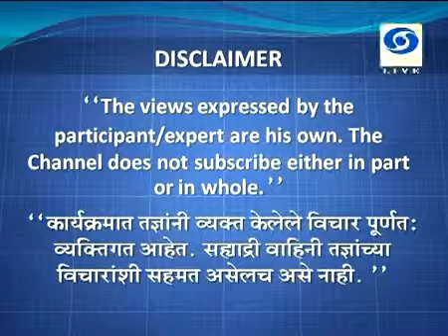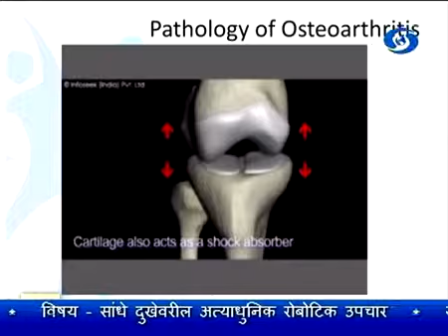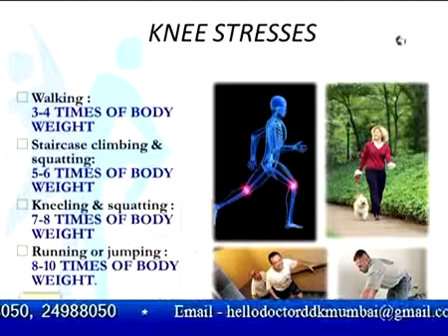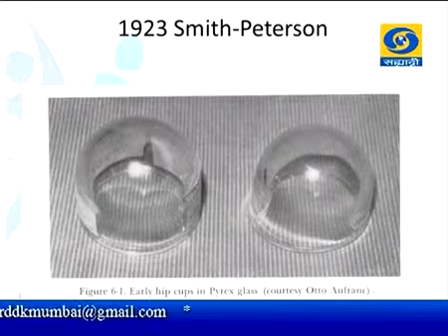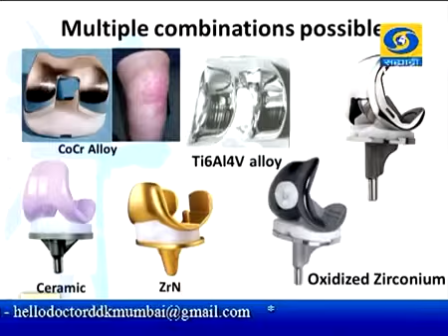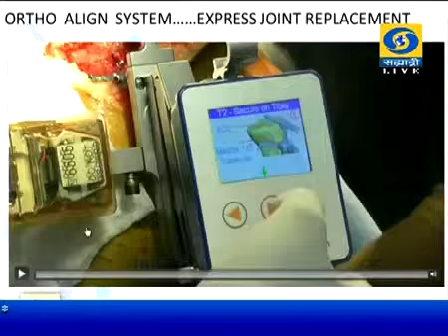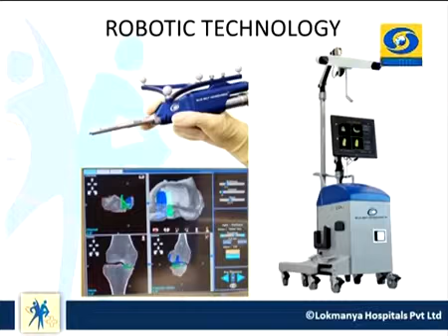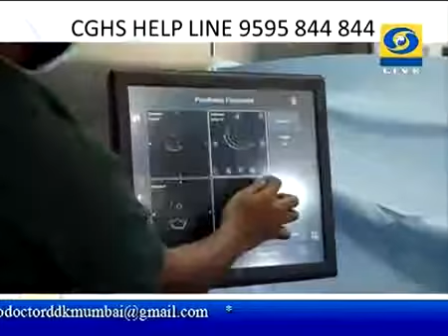Hello Doctor Live 27 January 2017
Dr. Narendra Vaidya on Doordarshan's Hello Doctor Show live on 27 January 2017.